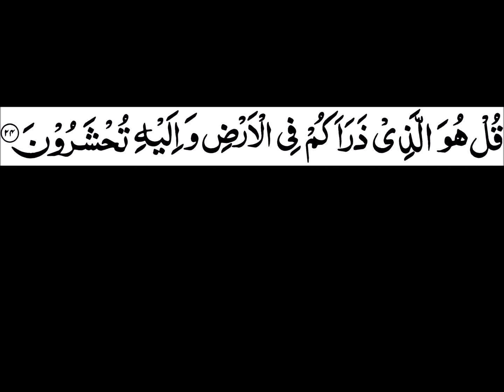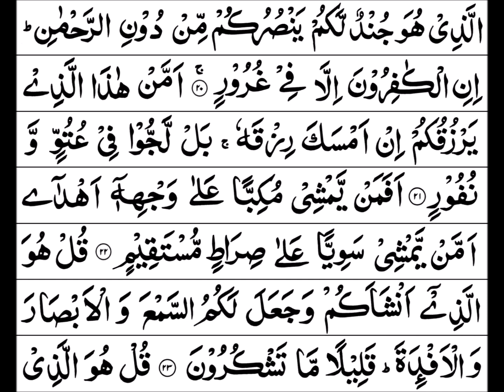Surah Al-Mulk Verse 24 (Of 30) Memorisation (with recap) [Arabic Quran]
Recitation: Surah Al-Mulk, Verse 24
Reciter(s): Mishary Al Afasy, Fatih Seferagic and Maher Al Muaiqly